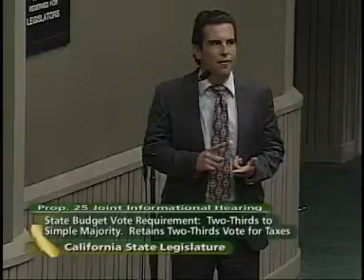Joint Informational Hearing on Proposition 25 - Majority Vote 9/23/2010